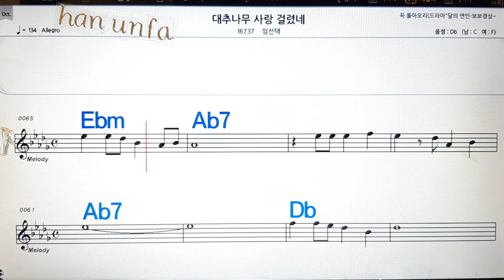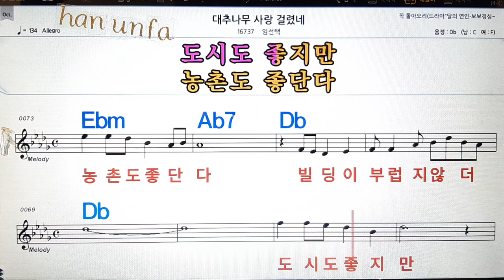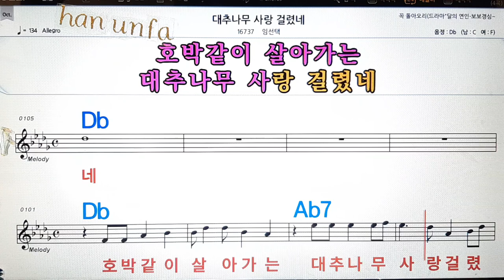대추나무 사랑 걸렸네/임선택💋노래방, 통기타 , 코드 큰악보, 가라오케, 반주💖Karaoke, Sheet Music, Chord, MR